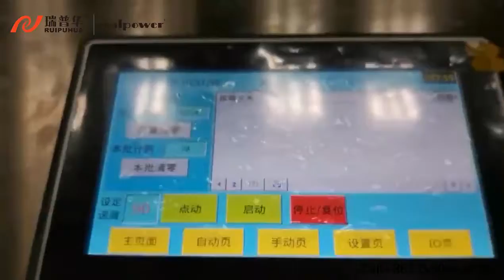Mask Machine produce line Disposable 3ply Non-woven face mask making machine Month cover machine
●Equipment installation and configuration requirements
 （1）.Machine dimension: (L)4700X(W)3500X(H)2000mm.
（2）.Power: 220V±5%,50Hz,rated power 11KW.
（3）.compressed air: 5-6kg/cm², usable flow approx.300L/min. （4）.Working environment: 10-35℃，humidity 5-35%HR, No flammable and corrosive gas, no dust (cleanliness no less than class 100,000 grade).
Main technical parameter：
 Item RPH-V11 capacity 80-100pcs/min（high speed production line）
 Mask dimension (L)175mm X (W)95mm
Non-woven fabric width 200mm Related material Non-woven，Meltblown cloth，nose bridge elastic，ear loop Mask structure Outer ear loop type Stacking number Can be set Power 11KW Ultrasonic frequency 20KHz Air compression 5-6kg/cm²，flow needed about 300L/min
Voltage 220V,50Hz Dimension (L)4700X(W)3500X(H)2000mm Weight About 1300kg